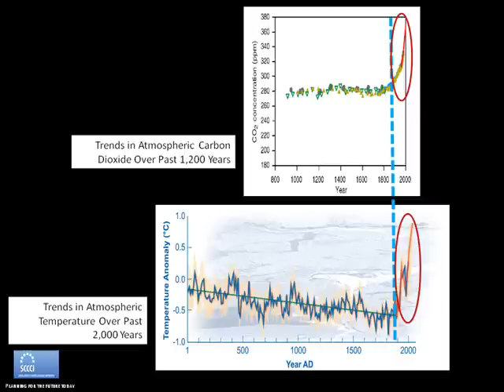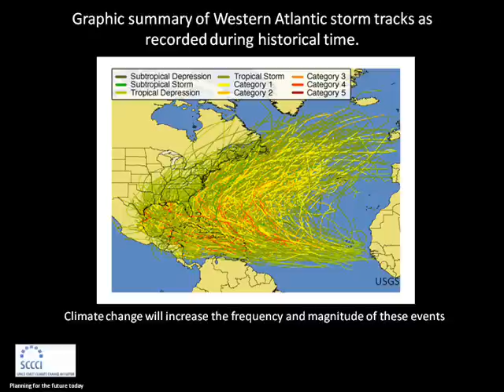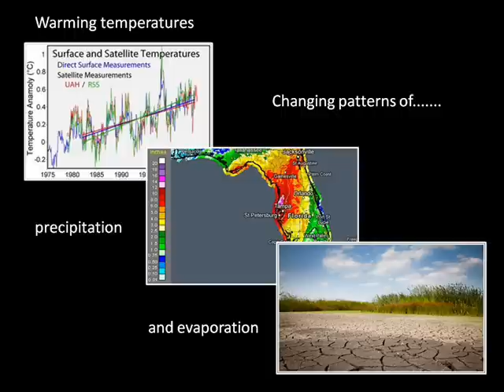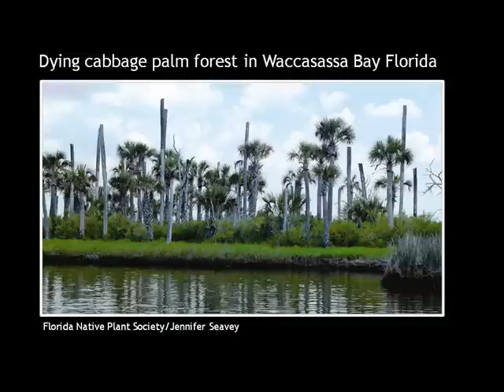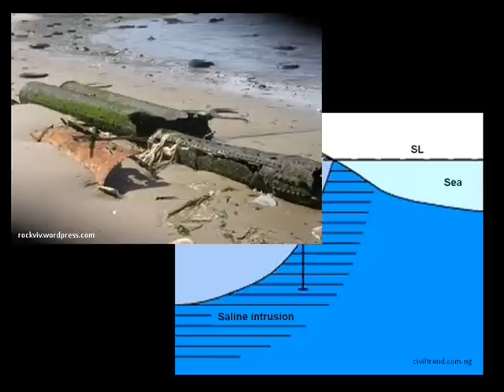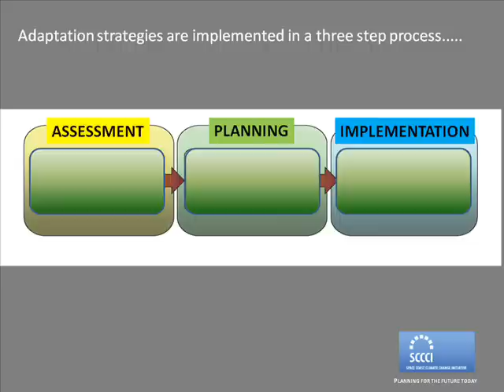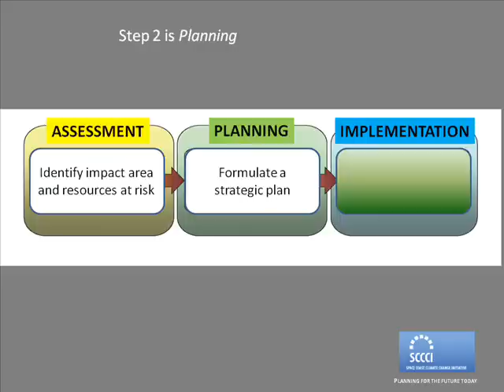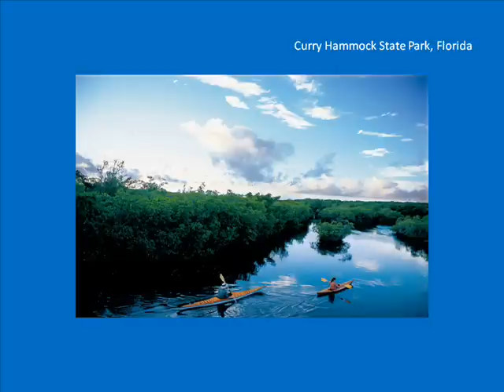Climate Change and Recreational Boating in Florida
This video discusses how climate change will affect Florida's recreational boating community. It begins with a general discussion of climate change. A description of predicted changes to the built and natural environments upon with boaters rely follows. The video concludes by reviewing adaptive management strategies which could be implemented to ensure this important component of Florida's economy and resident quality of life is sustained in the coming decades.

The video was produced by the Space Coast Climate Change Initiative (SCCCI), Melbourne, Florida.  The SCCCI is dedicated to ensuring Florida residents have access to information necessary to: (a) objectively evaluate the risks associated with climate change and sea level rise and (b) formulate effective adaptive management strategies to ensure resilience of the natural and built environments in which they live.

Other videos produced by SCCCI can be found on our YouTube Channel  - SCCCIadmin.

Research on climate change and Florida recreational boating was vigorously pursued after SCCCI was invited to speak on the topic during Florida Sea Grant's Stem to Stern II  boating conference held in Clearwater, Florida, in May 2012.

Information on the Stem to Stern II Conference can be obtained by visiting:

General information on Florida boating, related environmental issues, and climate change is also provided by the following agencies:

SCCCI sincerely appreciates those who provided constructive criticism upon viewing an initial version of this video. All videos produced by SCCCI are subject to this peer-review process before being placed in the public domain.

SCCCI is solely responsible for the information contained in this video.